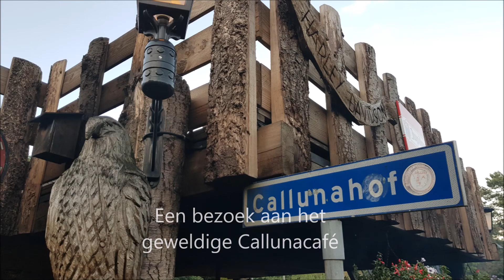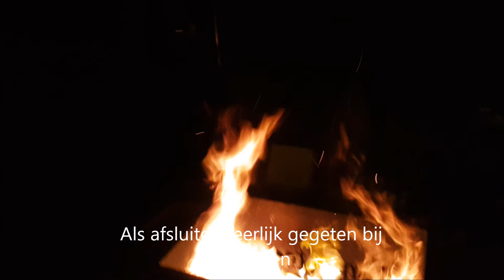Jaaroverzicht 2017 Bikersclub Deventer